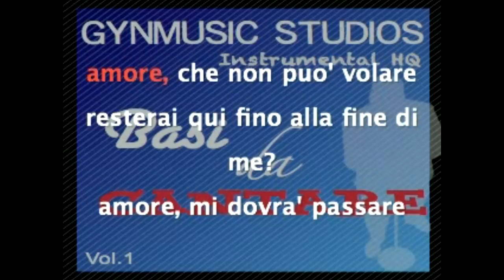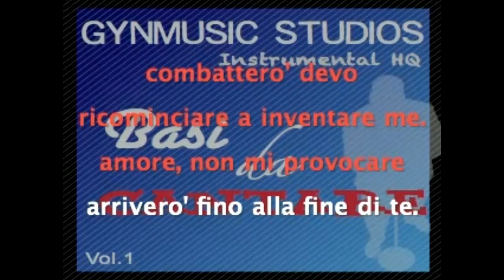Alex Baroni Cambiare Cover Enrico Durelli